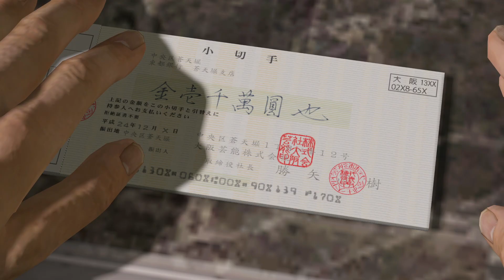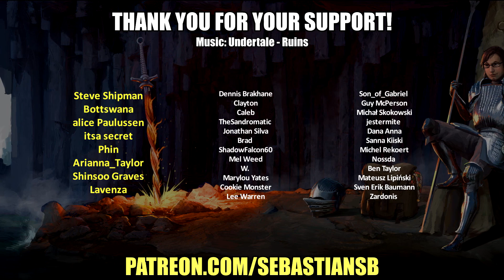Let's Play Yakuza 5 Remastered Part 37 - Naoki Katsuya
Game Description:

Experience the fifth chapter of the Kazuma Kiryu saga in 1080p and 60fps.

In December 2012, Kazuma Kiryu left his past as a ""legendary yakuza"" and his place of peace in Okinawa.

He now spends his days as a cab driver in a corner of Fukuoka's red-light district, hiding his true identity. All for the sake of fulfilling the ""dream"" of an important person.

However, a disturbing atmosphere begins to drift through the supposedly well-balanced society of the Kanto and Kansai yakuza, emerging as a plot to drag all of the yakuza organizations in Japan to war.

In order to protect the ""dreams"" of his loved one, Kiryu is drawn into the vortex of battle once again.

This is the story of four men and a girl chasing their ""dreams"" in five major cities in Japan, presented on the largest scale of the series yet.